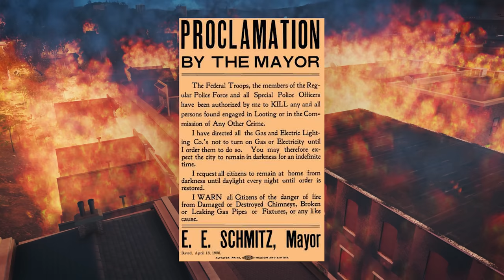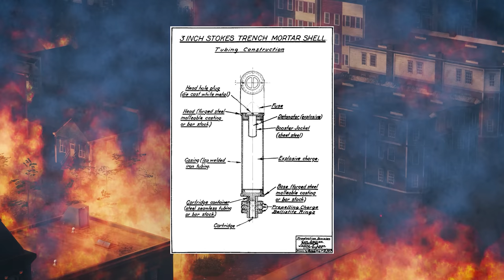Cities Skylines - Presidio Bay | Episode 1: Earthquake and Fire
Welcome to Presidio Bay - a Cities Skylines series through time, examining the complex and dynamic history of the San Francisco Bay Area. This episode covers the history of the Bay from its formation up through the fateful day of April 18, 1906.

Thank you to all our patrons and supporters for making this possible!

Chapters:
0:00 Intro Cinematics
1:18 History of the Presidio Bay Region
7:16 Earthquake
8:13 Fire
9:50 "Controlled" Demolitions
11:14 Evacuation and Medical Relief
12:20 Surveying the Ruins
13:29 Closing Cinematics and Credits